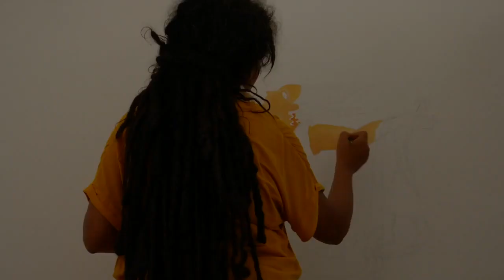Parvathy Baul drawing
Parvathy Baul, descendant of the unique lineage Baul, is a musician, practitioner, performer, story teller, painter and teacher of the Baul tradition from Bengal, India and we had the honor to have her as special guest at the last edition of our residency DANZARE LA TERRA “The interior travel”, from 29th of July to 3rd of August 2019. Julien Colardelle, documentary filmmaker and visual artist from Paris, was at our residency too and, with a fixed camera, filmed the creation work of the mural that Parvathy painted in the dance studio at the Cultural Centre Ex Macello. The painting is inspired by THE DANCING MAENAD, represented on the Bell-shaped Krater (IV sec. a.C.) that is held in the Archaeological Collection at the Castromediano Musuem in Lecce. Right now you can admire our Dancing Maenad in this video and in the next future you can come to Ex Macello and admire it in person.